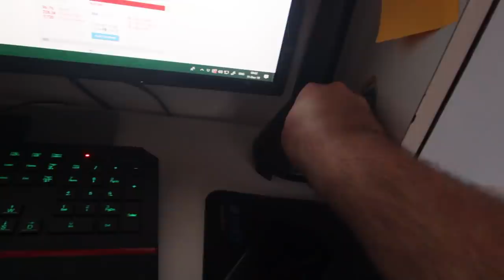24 SATA SLUŠAM Senidah x RAF Camora - 100%